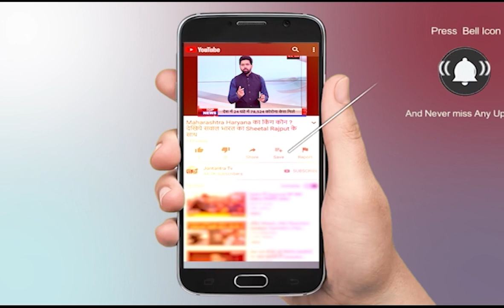Delhi की सड़कों पर पसरा सन्नाटा | delhi lockdown news today live | Live weekend lockdown | Corona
About Video:
Weekend Lockdown की बजह से Delhi की सड़कों पर पसरा सन्नाटा

In This Video:

Live weekend lockdown
Delhi Coronavirus